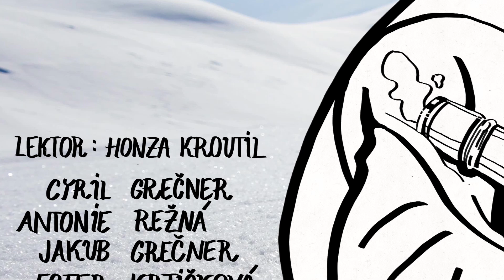POSLEDNÍ KAPKA | hlavní film | 2024 | 14 - 19 let